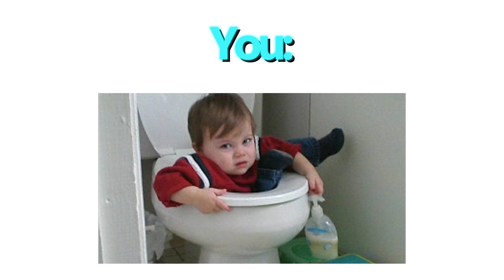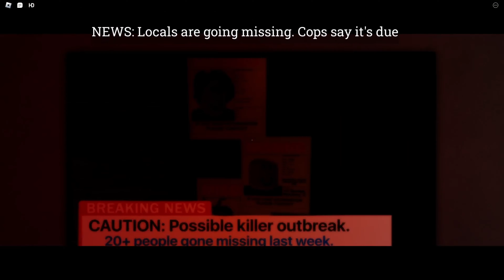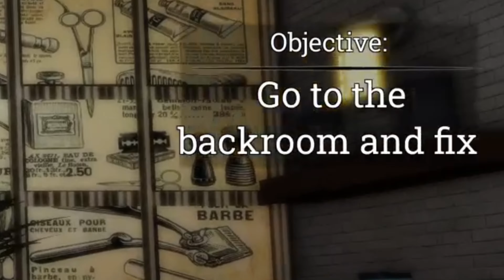"We Gotta Go Bald" Horror Game | Roblox Barber Experience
Satire

Outro: Josh A- No chill
inspired by Fe4rless